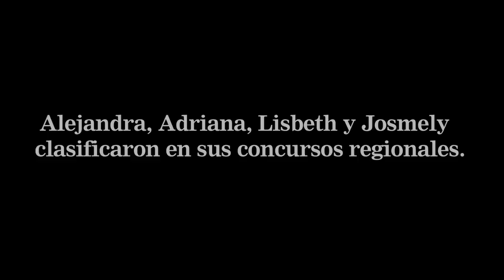Así se viven los casting regionales en Venezuela